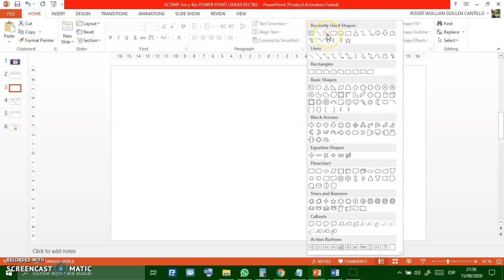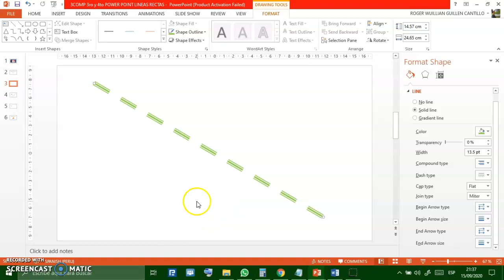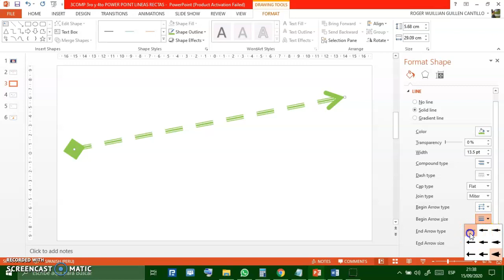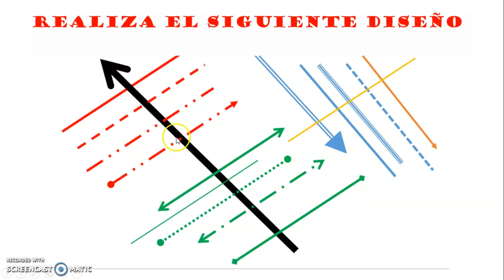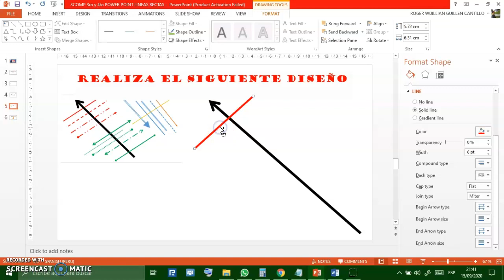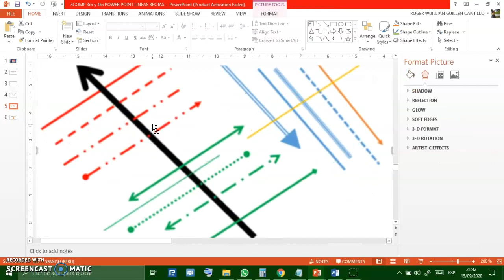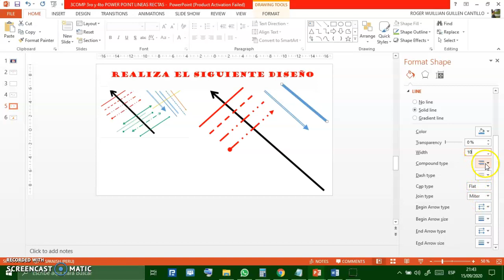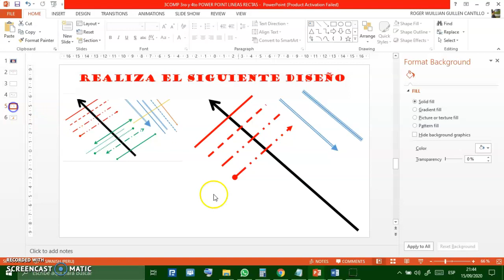como hacer LINEAS RECTAS en power point, como dibujar en power point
SE UTILIZAN TODAS LAS OPCIONES QUE BRINDA POWERPOINT PARA EL USO Y DISEÑO DE LINEAS RECTAS
Diseños basicos - intermedio y avanzados - uso de herramientas - CURSO DE COMPUTACION GENERALIDADES RELACIONADAS CON COMPUTACION SOFTWARES Y DISEÑO... CURSO BASICO DE COMPUTACION... APRENDE COMPUTACION DESDE LO BASICO - NIVEL BASICO - INTERMEDIO - AVANZADO